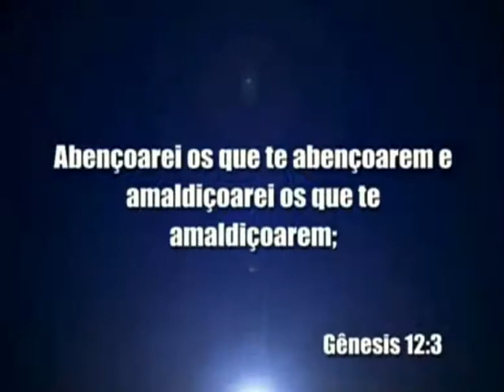Bishop Macedo's message 6:10:14